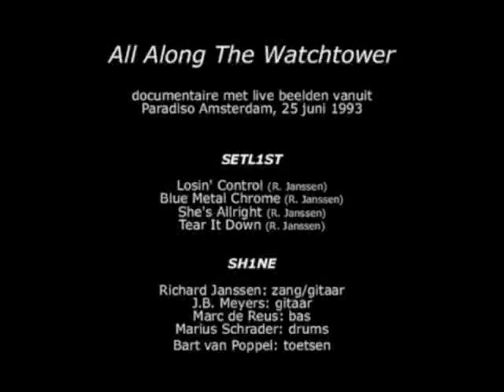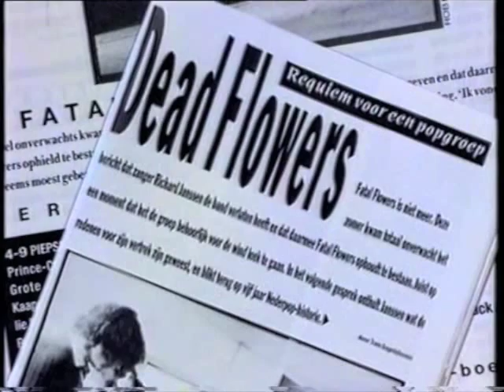Shine - All Along The Watchtower, part 1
Part 1 of TV broadcast 'All Along The Watchtower' with interviews and live footage by Dutch band Shine. Singer Richard Janssen talks about his previous band The Fatal Flowers and his new band Shine. Live songs are from a concert Shine played at the Paradiso club in Amsterdam June 25th 1993.